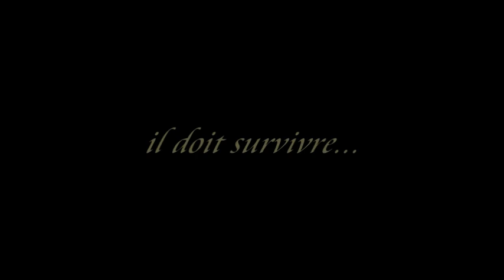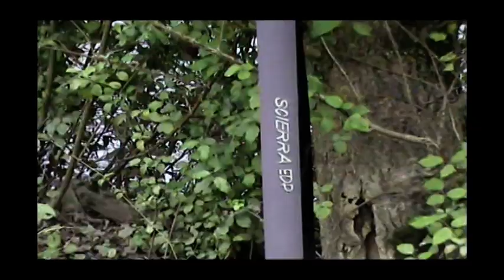BLACK BASS Fly Fishing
Présentation d'un trailer de la pêche du Black Bass à la mouche...